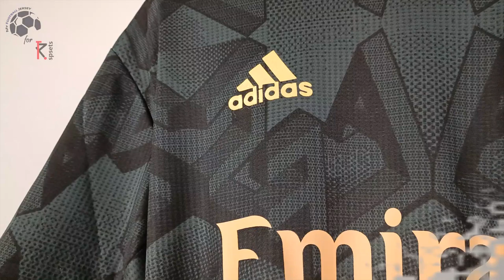Arsenal Away Jersey 22/23 (SPtkit) Player Version Unboxing Review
Discover the Arsenal Away Jersey 22/23 (Player / Match / Authentic Version)
The Arsenal Away Jersey 22/23 is not released yet, it is based on leaked photo's.
Watch till the end to see how the Arsenal Away Jersey 22/23 fits!

ATTENTION
Waiting for the spsets.com site to be restored I suggest you visit jjsport24.com

🕘 Timecodes
00:00 Overview
00:31 Details View
01:30 Ranking
02:08 Dimensions & Try On

Please watch the Arsenal Away Jersey 22/23 video review in 1080p (HD) 📺